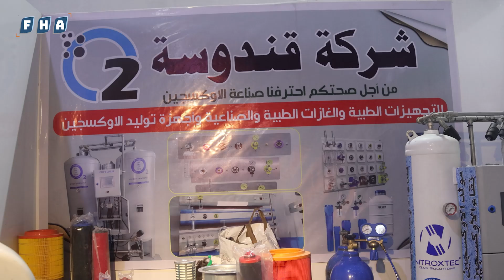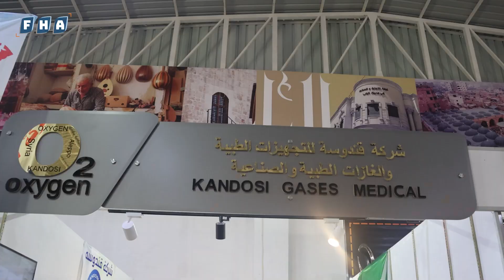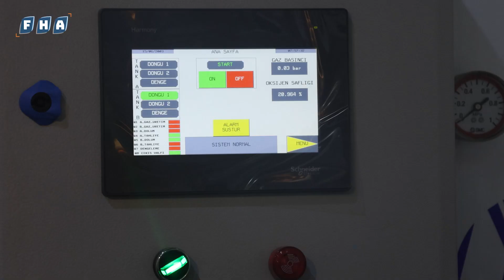جانب من مشاركة شركة قندوسة الرائدة في الصناعات الطبيبة وتجهيزات المشافي في معرض مدينة الباب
جانب من مشاركة شركة "قندوسة" الرائدة في الصناعات الطبيبة وتجهيزات المشافي في المعرض الصناعي التجاري الأول في مدينة الباب، وتصدّر الشركة منتجاتها إلى الدول الأوربية، ويتركز عمل مصانعها في مدن سرمدا وصوران أعزاز بالشمال السوري.